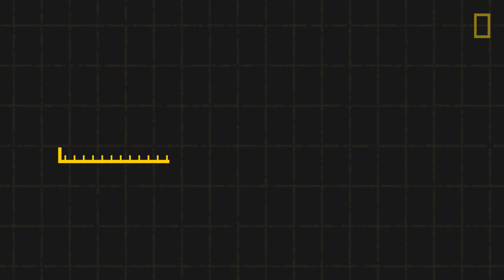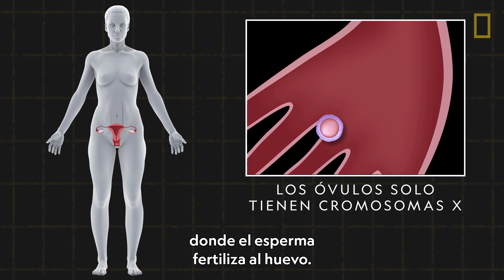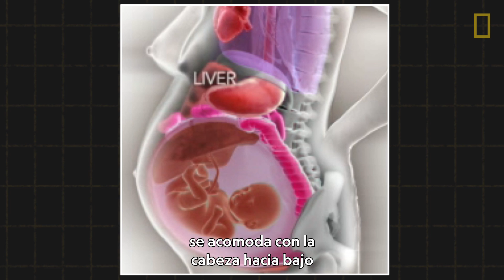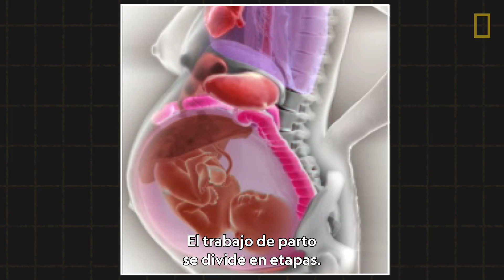¿Qué es el embarazo cientificamente? | 101 Videos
Si bien las costumbres y tradiciones relacionadas con el embarazo varían en todo el mundo, el proceso de desarrollo es esencialmente universal. Aprende más sobre la ciencia del embarazo desde la concepción, a través de los tres trimestres, hasta el parto.